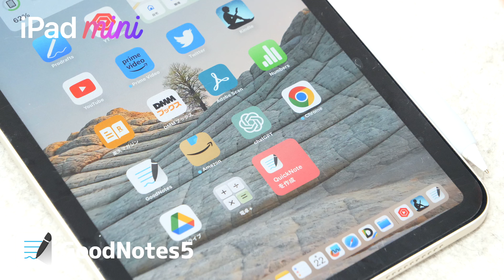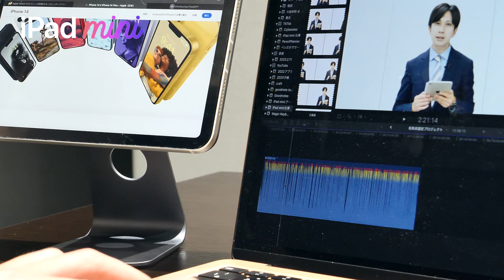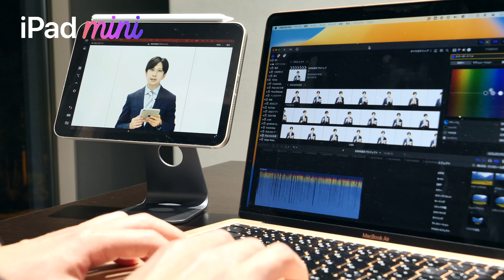【今や必須!!】iPad mini6 を仕事で使う場面 [5選]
今回はiPad miniを仕事で使っている場面をご紹介しました。

00:00 仕事でiPad miniを使う5つのシチュエーション
01:02 メモ
02:21 タスクの確認
02:57 打合せの記録
03:43 外出先からメールの返信
04:14 MacBookの補助
05:07 皆さんの仕事での活用方法教えてください

広告掲載、レビュー依頼等の連絡はこちらまでお願いします。

【YouTube動画作成に使っているもの】
撮影機材：Lumix GH5
編集機材：MacBook Air M1チップ メモリ:16GB ストレージ1TB

【iPad仕事術! 2021に僕が登場しました！】
ぜひご覧ください！

【愛用中のガジェットたち】
iPad mini 6
iPad Pro 11インチ：
iPad専用Magic Keyboard：
Z Fold3 Fold3
Pixel Watch
Apple Watch Series7
iPhone 12 mini
MacBook Air M1チップ ttps://amzn.to/3cLaMqw
AirPods Pro